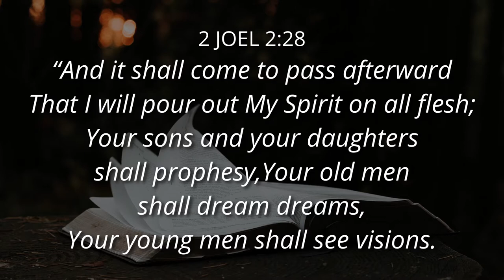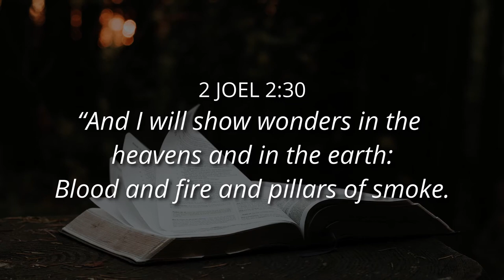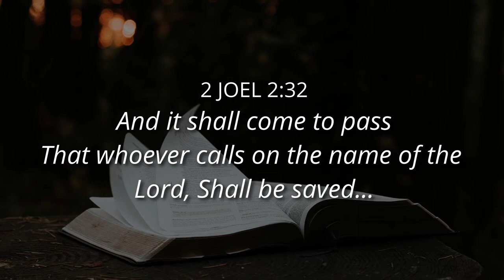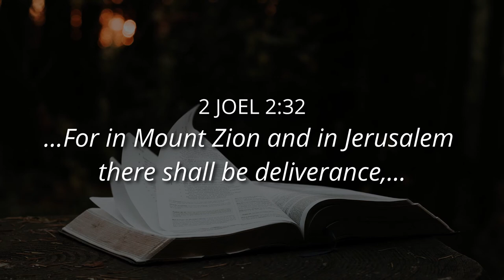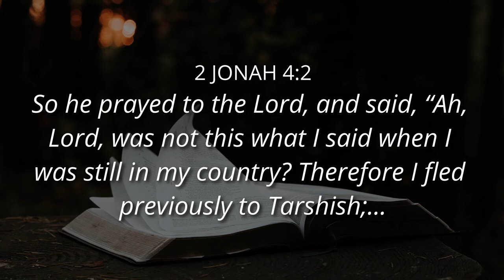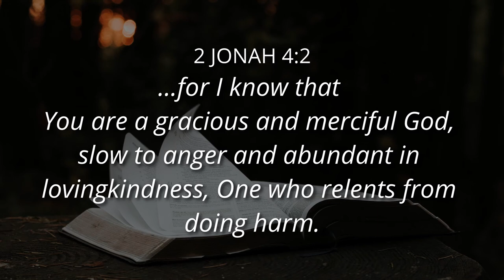(Part 1) HOLY SPIRIT GIVES WORDS, VISION + PERSPECTIVE - Ps. Cornelis van Heyningen